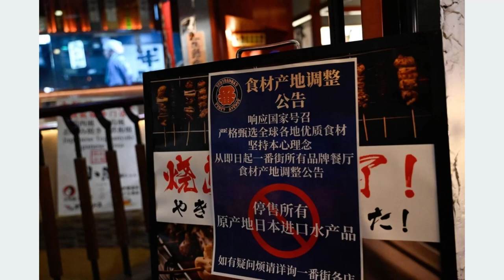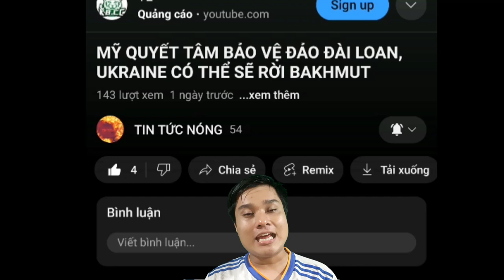Trùm Wagner Để Lại Dấu Ấn Gì Ở Nga. Triều Tiên Tiếp Tục Diễn Tập Răn Đe Hàn - Mỹ Bằng Hạt Nhân.